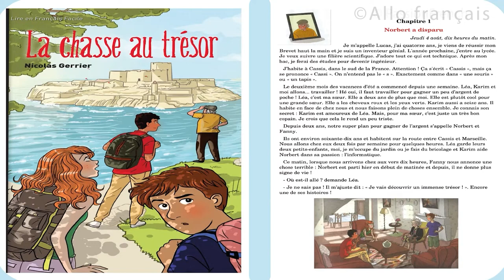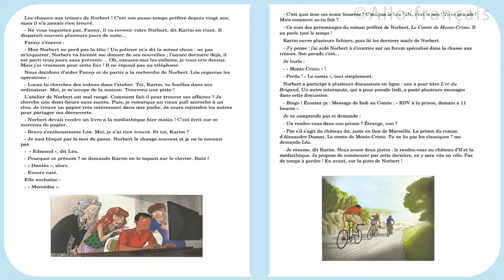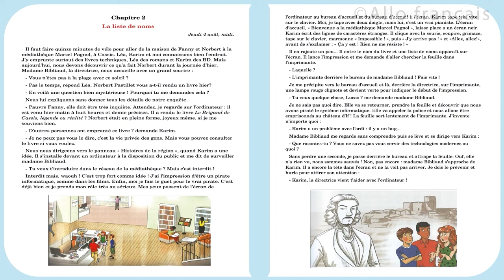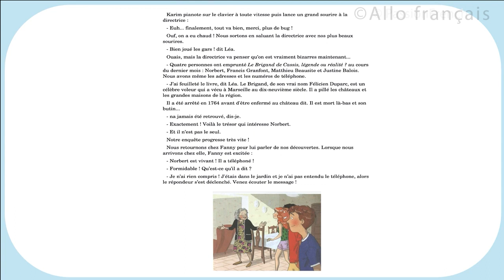Learn French Through Stories La chasse au trésor Level A2 Learn French By Listening To Stories!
Learn French Through Stories   La chasse au trésor Part 1 Level A2  Learn French By Listening To Stories!